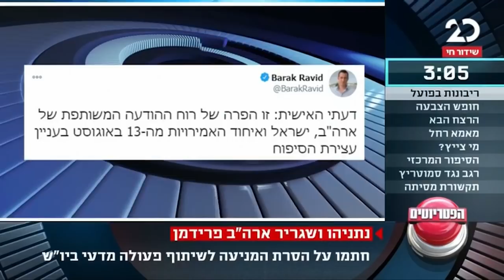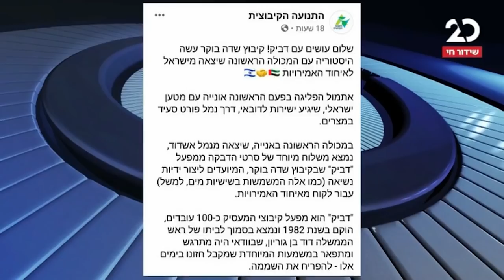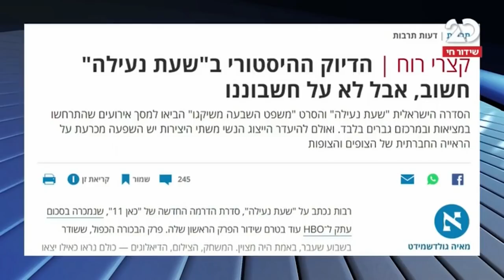הפטריוטים | 28.10.2020 | התכנית המלאה